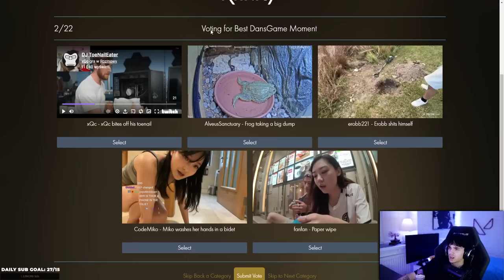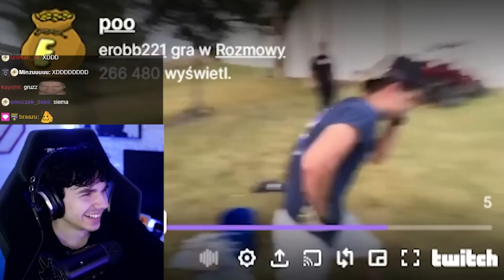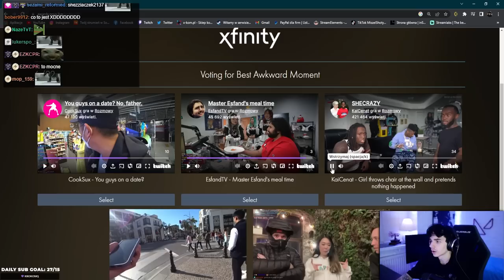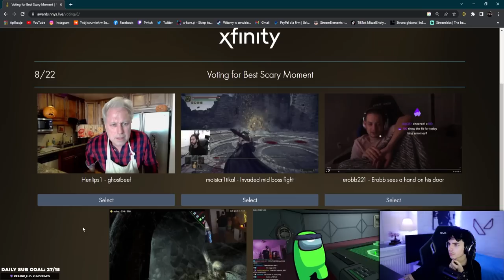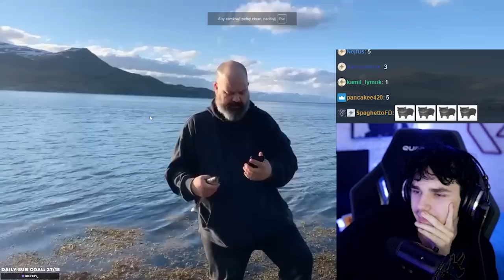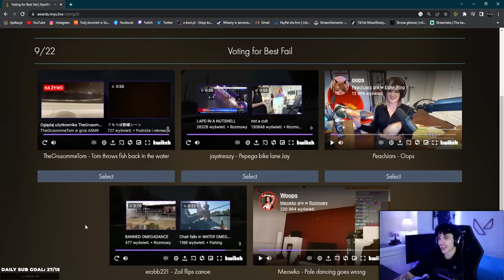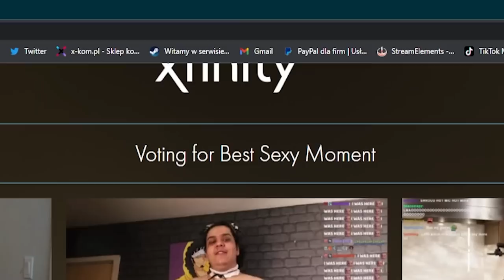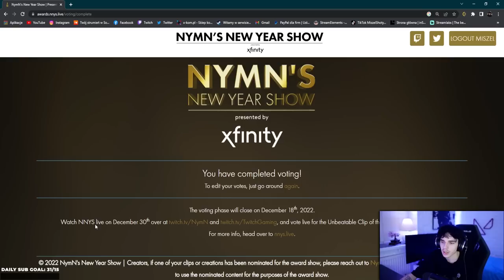MISZEL WYBIERA NAJLEPSZE KLIPY NA TWITCHU W 2022 ROKU!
W tym filmie Miszel będzie reagować na najlepsze shoty z Twitcha w 2022 roku według różnych kategorii.